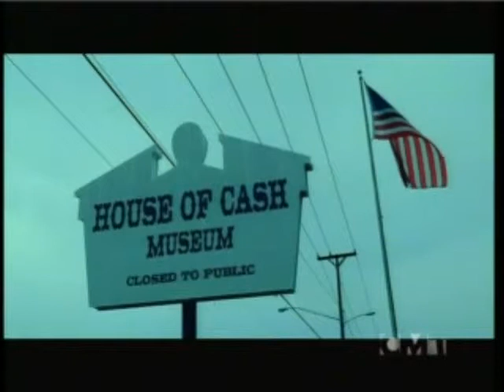Johnny Cash Hurt video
Johnny Cash Does a Nine Inch Nail cover of hurt .